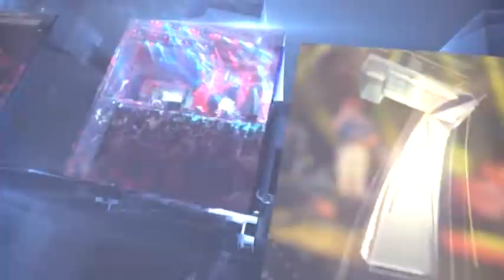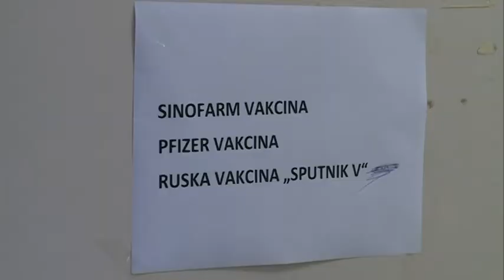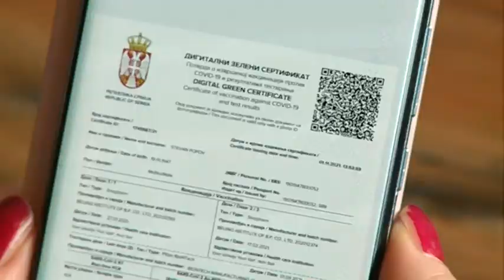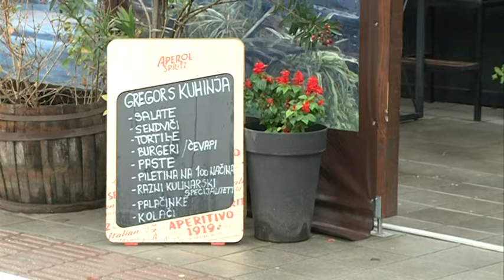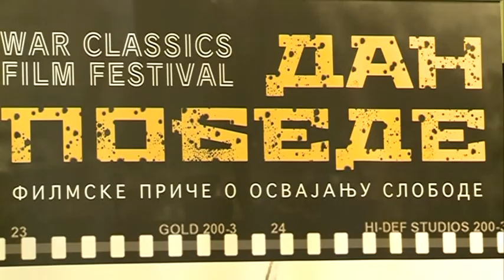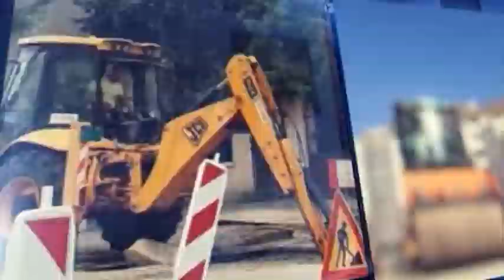7 NS dana za 13 novembar 2021